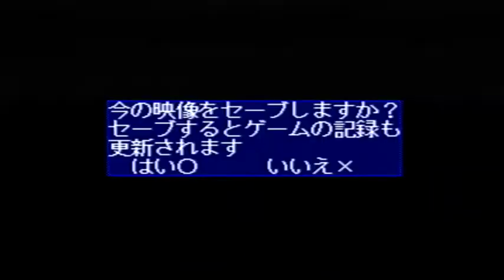#2 【名鉄パノラマDXを運転】 電車だいすきプラレールがいっぱい を実況プレイ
『電車だいすき プラレールがいっぱい』(株式会社トミー)